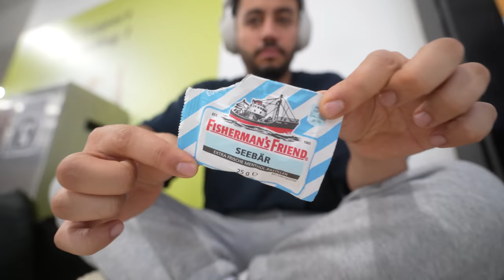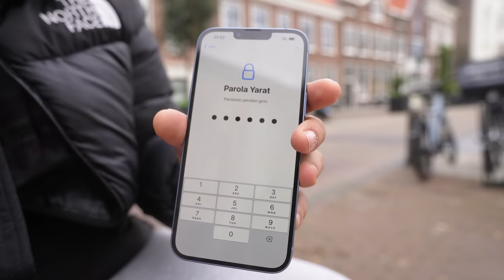YARI FİYATINA IPHONE 14 PLUS ALMAYA HOLLANDA’YA GİTTİM !! (Kutu Açılışı ve Kamera Testi)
Selam millet bugün sizler için Hollanda Amsterdam’da ki Apple Mağazasına gittim ve bugün çıkmış olan iPhone 14 Plus telefonu incelemek için satın aldım. Geçtiğimiz günlerde iPhone 14 Pro ve iPhone 14 Pro Max incelemeleri ile karşınızdaydım bugün ise yeni iPhone 14 Plus ile karşınızdayım. Satın alma sürecini, iPhone 14 Plus video ve fotoğraf testini bu videoda bulabilirsiniz. İyi seyirler.